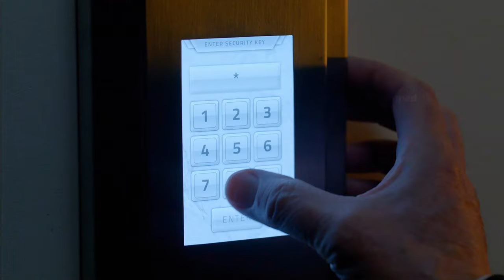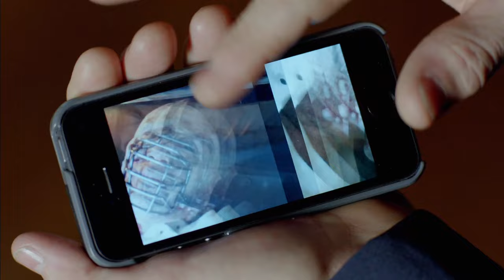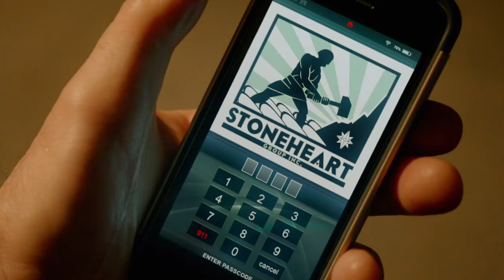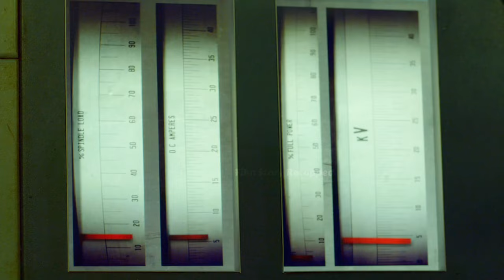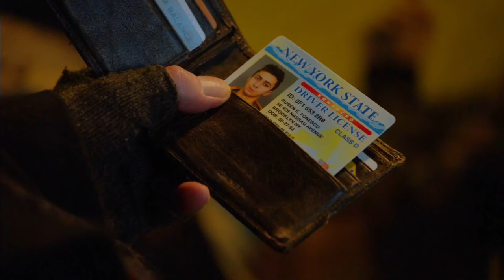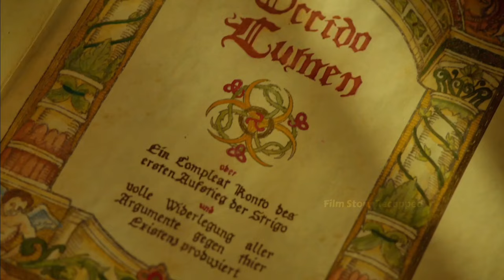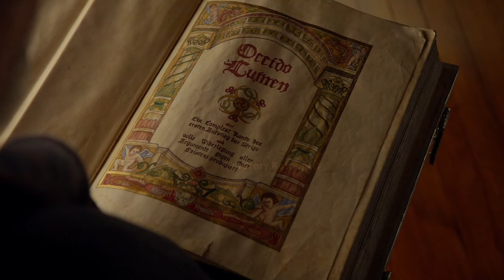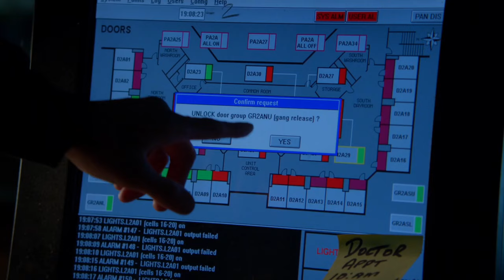The Strain Season 2: Escalating Vampire Threat and the Race for 'The Occido Lumen'